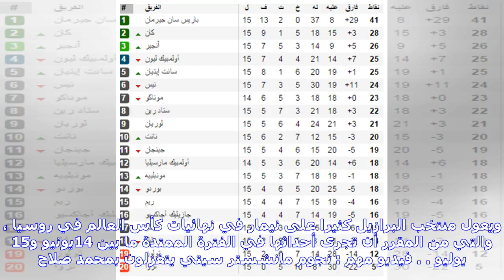أخبار عاجلة | أخبار الدوري الفرنسي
تُراود نيمار دا سيلفا ، نجم نادي باريس سان جيرمان ، مساعٍ حثيثة للتواجد في كأس العالم 2018 بأفضل أحواله البدنية ، بعد خضوعه لعملية جراحية في الثالث من مارس الجاري ، بسبب الإصابة التي ألمّت به ضد مارسيليا في كلاسيكو الكرة الفرنسية بتاريخ 25 فبراير المنصرم . وفي هذا السياق ، أكد طبيب المنتخب البرازيلي لكرة القدم ، رودريجو لاسمر ، أن كل شيء يسير على ما يرام في الوقت الراهن في إعادة تأهيل نيمار ، وذلك من أجل ضمان مشاركته في المونديال دون تجدد تلك الإصابة . وقال لاسمر الذي أجرى الجراحة لنيمار في مقاب...